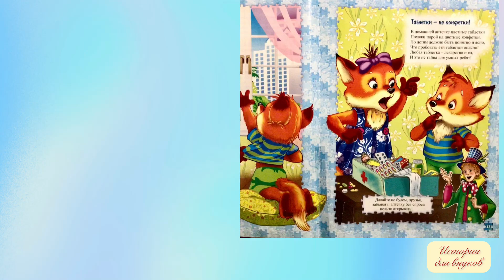ТАБЛЕТКИ - НЕ КОНФЕТКИ! (Школа поведения всем на загляденье. Этикет для малышей.)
Книга «Школа поведения - всем на загляденье» это -и развлекательная, и познавательная книга. Она понравится и взрослым и  детям. И всё потому, что каждая страница - это часть увлекательного путешествия, в котором с лёгкостью усваиваются и повторяются основные правила поведения.